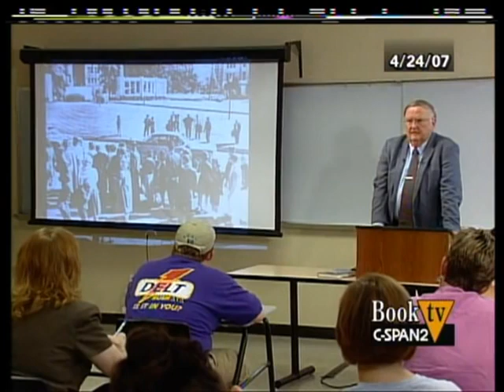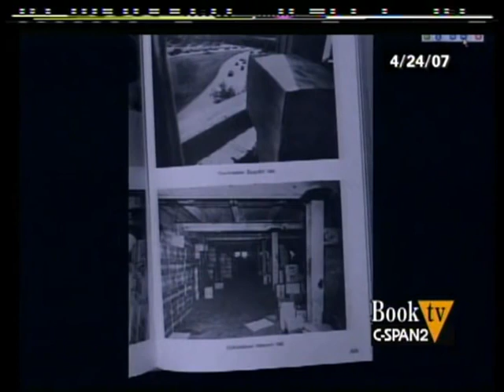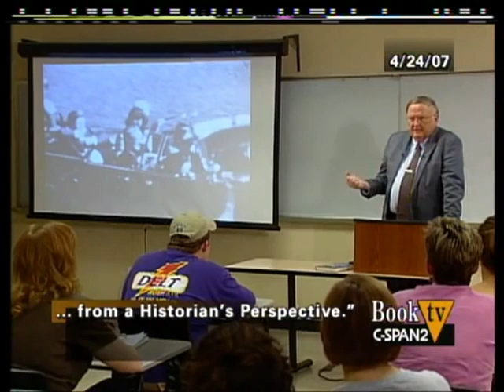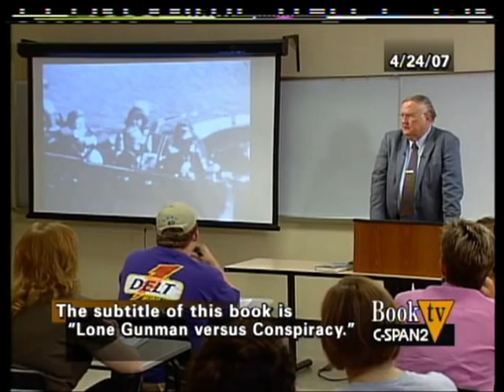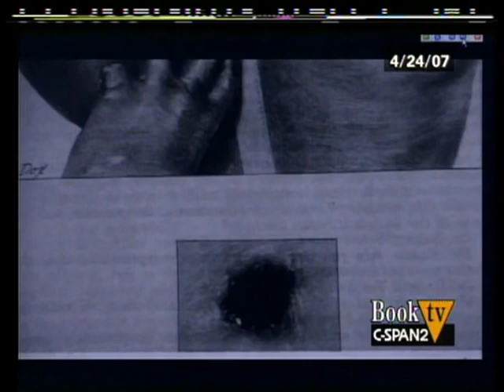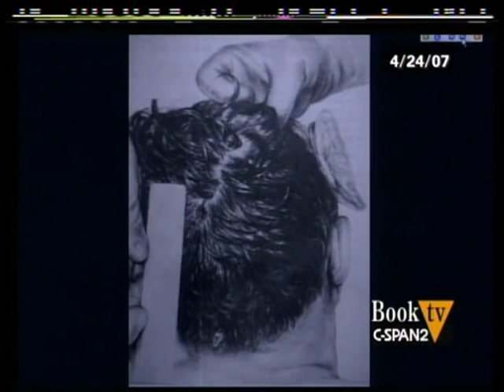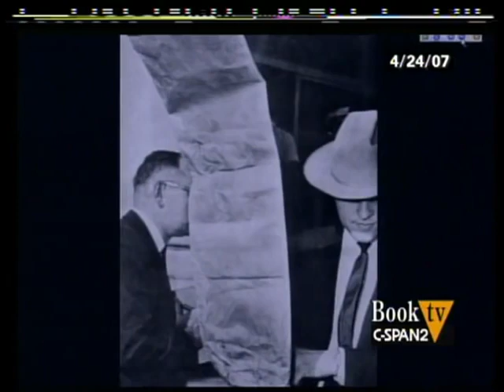The JFK Assassination Conspiracy, Photos, Facts, Autopsy, Documentary Evidence 2007